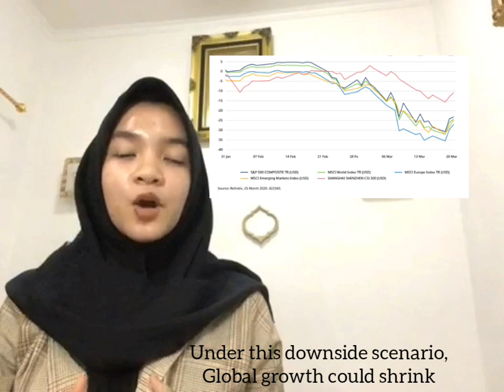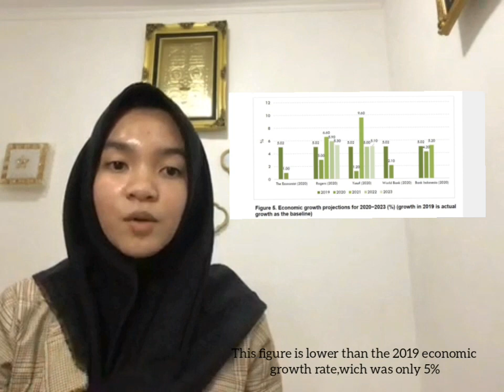Speech by Farras Nur Shaalihaati - BBC ACTION 2021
Yuk dukung kontestan favorit kamu untuk memenangkan kompetisi dalam Event Akbar Tahunan BBC ETS - BBC ACTION 2021.

Klik 'like' dan 'share' sebanyak-banyaknya video kontestan yang ingin kamu dukung untuk mendukung kontestan favorit kamu agar memenangkan kompetisinya ya.

Cek playlist untuk melihat kategori kompetisi lainnya yang ingin kamu dukung.

Terima kasih sobat BBC.